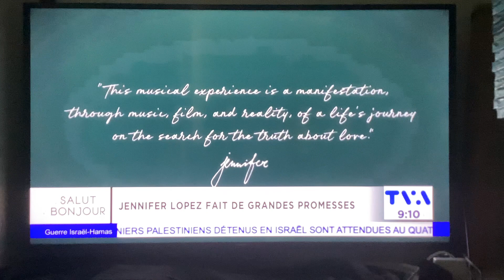Jennifer Lopez-Salut Bonjour-27 Novembre 2023